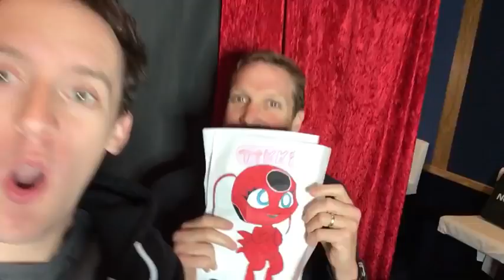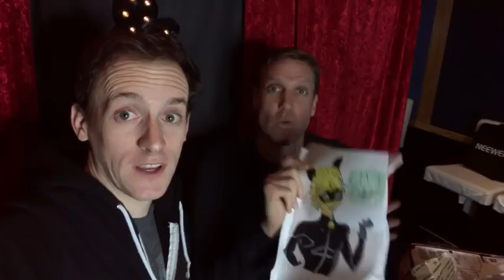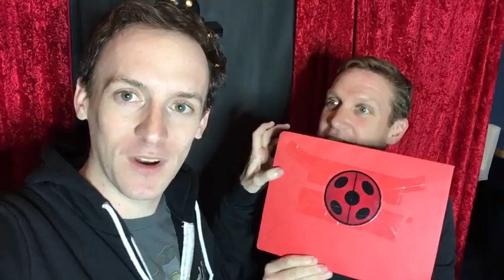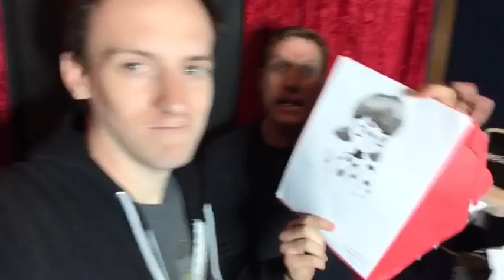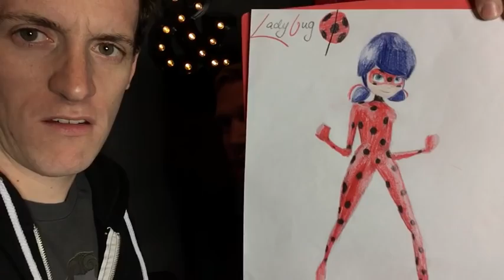Fan Art #10 | Miraculous Fan Art OBVIOUSLY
EZRAY Celebrates all the Miraculous fan art from all over the world. Send your fan art to 1845 Flower St. Glendale CA, 91201 ATTN: FAN ART for your chance to be featured on the official Miraculous Youtube Channel !

Miraculous Ladybug | 🐞 Evillustrator Akumatized 🐞| Ladybug and Cat Noir